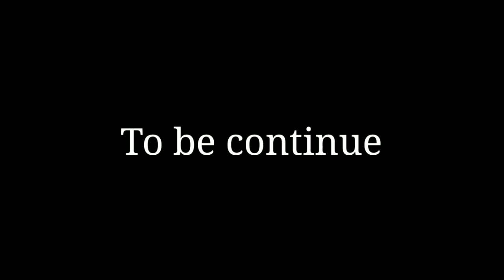Borial Hill visit |R.P.C (NEI) K.T.P Bethel Unit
Vawisun Bethel R.P.C (NEI) K.T.P haiin Borial hill program hmang dingin kan fe a,fetieng video tawite ei hung siema.Hun hmanglai video ruok chu next video a ei lo en lem ding ni raw se.